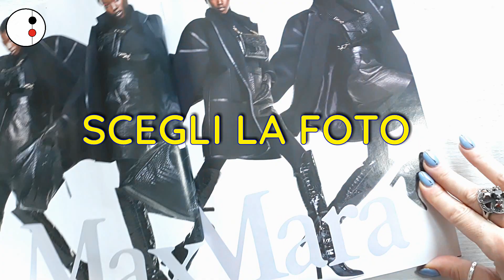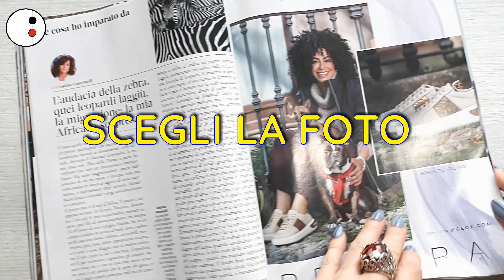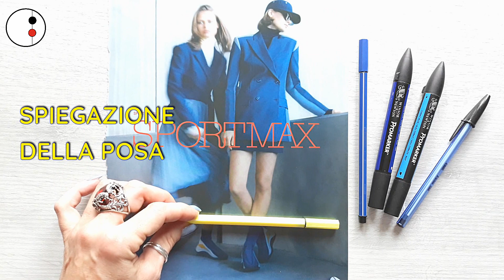Tutorial Pantoni Fashion Design Figurino Come Disegnare la Posa | Patoo.74 Lavoro Moda |Promarker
Disegno figurino della giacca colorato con i pantoni.( fashion marker drawing ) Ciao sono Patrizia Patoo.74 oggi ti spiego brevemente la posa della modella nella foto di moda, dopo la disegno su un foglio con la penna Bic nera, indicandoti le linee della struttura del figurino. Successivamente disegno il figurino usando la base fatta, e lo coloro con i pantoni Promarker . Dopo avere dato le varie tonalità col pantone, vado ad aggiungere altri particolari al disegno, con i pennarelli Stabilo Pen 68.Il figurino è della giacca doppiopetto fatta da  Sportmax .

Grazie❤

Teniamoci in contatto:
Profilo moda
patoo.74_fashion
Trend Moda
patoo.74style
Patty's Dolls
pattysdolls